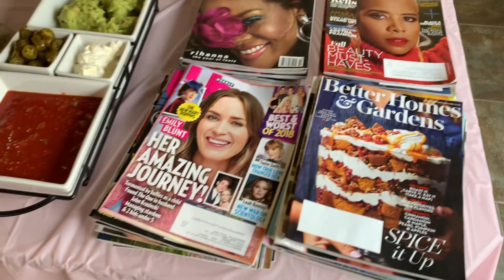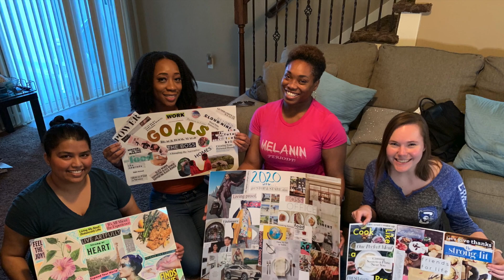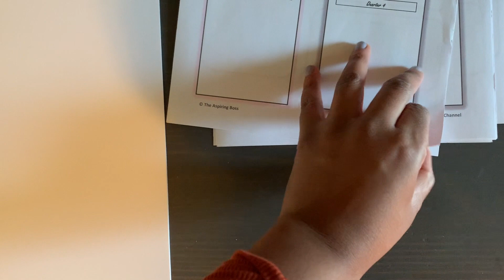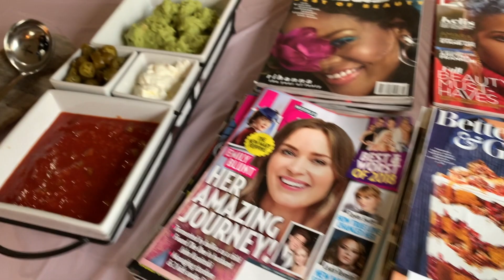How To Host A Vision Board Party + Vision Board Party Prep Vlog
Vision boards for 2020 New Year

I recently hosted a vision board party for a group of ladies in which we made our 2020 vision boards. This video discusses how to plan and host a vision board party as well shows footage of me prepping for the vision board party.

If you haven’t made a vision board yet, I suggest you make one ASAP. Make it a fun event and invite some friends and/or family over and get a jumpstart on planning your 2020 goals
TOGETHER.